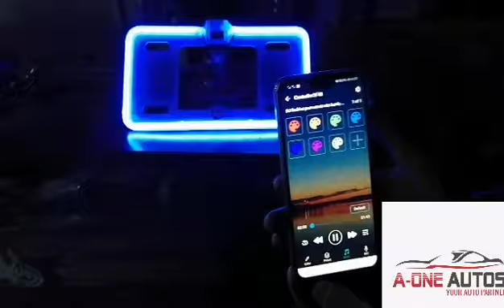Amazing Product with App Controlled Feature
App Controlled RGB LED Number Plate Frame with Camera Fitting Option